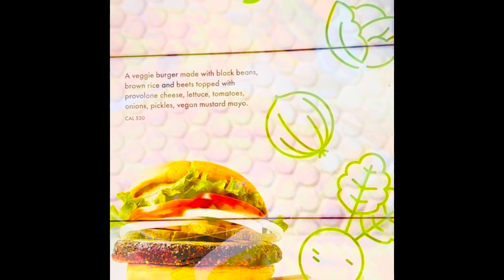Delicious, Fresh Foodies at Shake Shack Westfield UTC, American Classic High Quality Foodies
Popular  Dishes -  Delicious, Fresh Foodies at  Shake  Shack Westfield  UTC,  American Classic High Quality Foodies
Shroom Burger
Crinkle Cut Fries
Cheeseburger
Hot Dog
Roadside double Burger
Shakes
Chili Cheeseburger
Chili Cheese Dog
Chili Cheese Fries